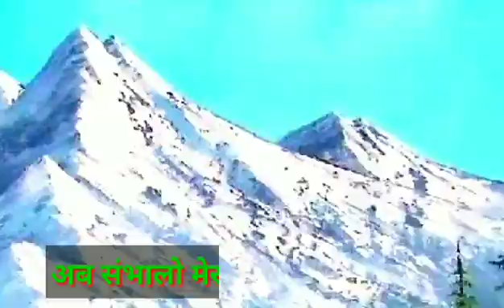Jai jai jai bhim